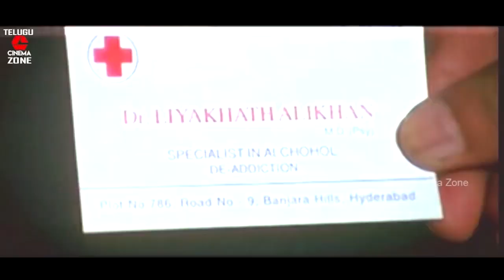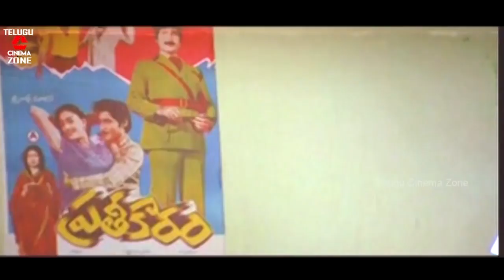BRILLIANT IDEA FOR PLEASURABLE NIGHT DUTY | SUPRABHATHAM | SRIKANTH | RAASI | TELUGU CINEMA ZONE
Watch And Enjoy Suprabhatam Full Length Telugu Movie Scenes on Telugu Cinema Zone.

Starring Srikanth, Raasi, Chandra Mohan, Sudhakar, Giri Babu, Tanikella Bharani, Kovai Sarala, A V S, M S Narayana, Rajitha among others.

Director : Bhimaneni Srinivasa Rao
Producer : Captain N. A. Chowdary
Release Date : 18 September 1998